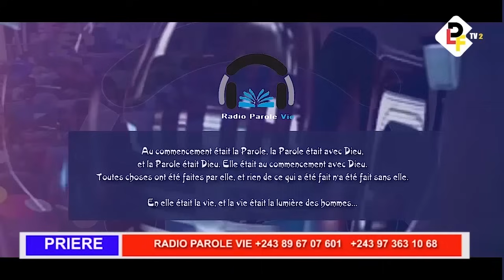RADIO PAROLE VIE DU LUNDI 11/03/2024 AVEC PASTEUR HERBI